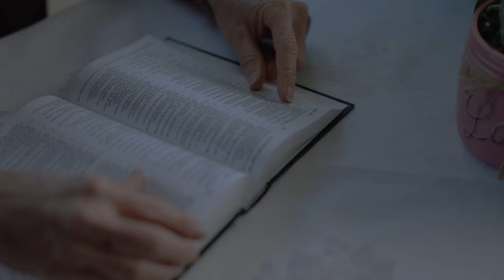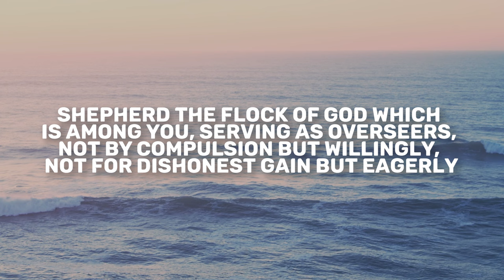Ezekiel 33 | Daily in the Word | Pastor Neil Spencer